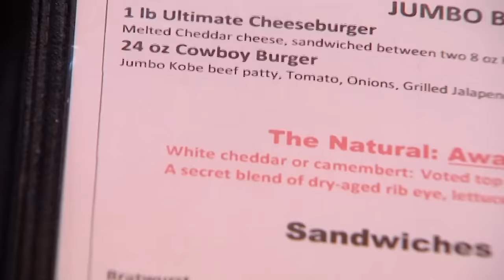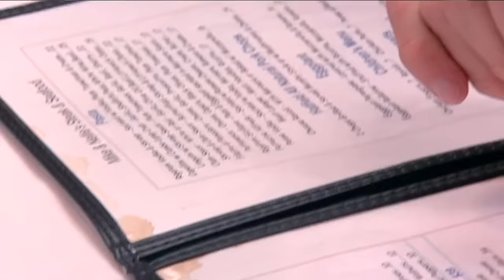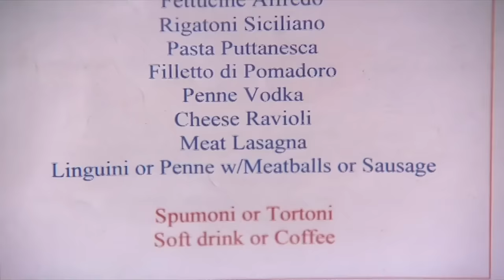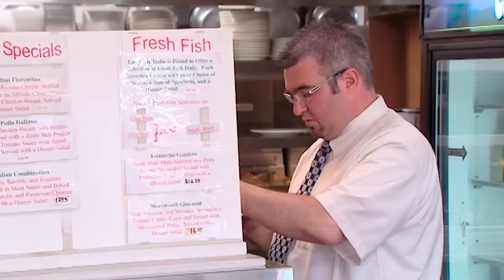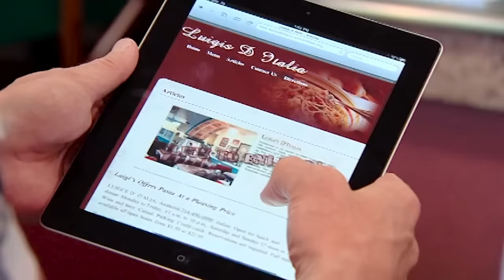SHOCKING First Impressions | Kitchen Nightmares | Gordon Ramsay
Gordon's first impressions of these restaurants surprise him – and us!